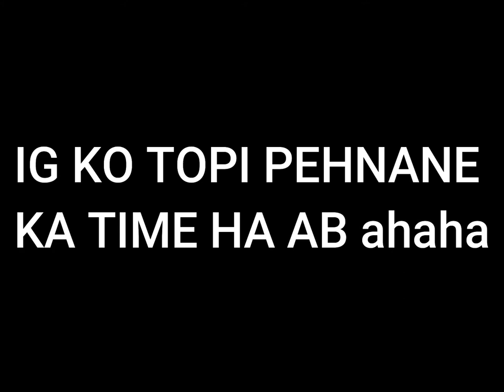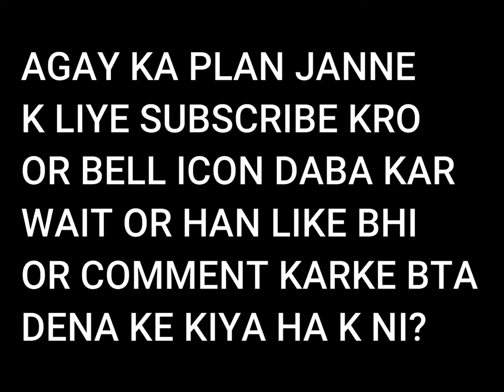Police ke IG Ko Topi GTA 5 ROLEPLAY FUNNY MOMENTS With Chacha Nakku #09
RAM           8GB

ALI ZAFAR COKE STUDIO